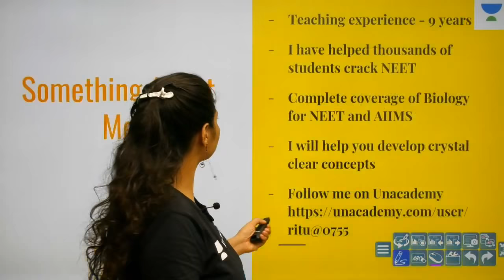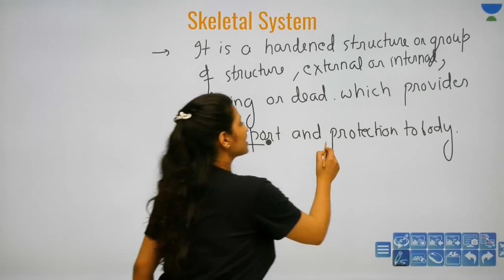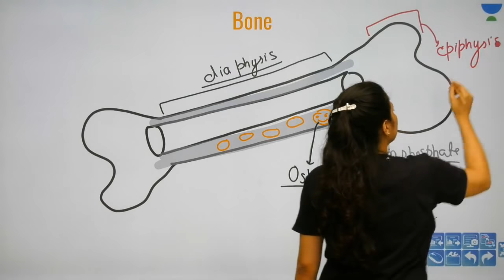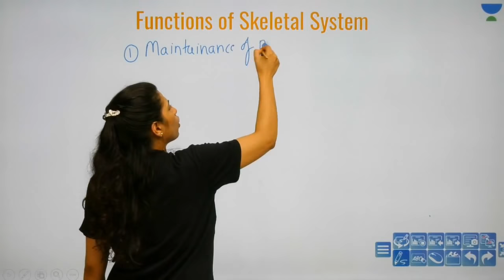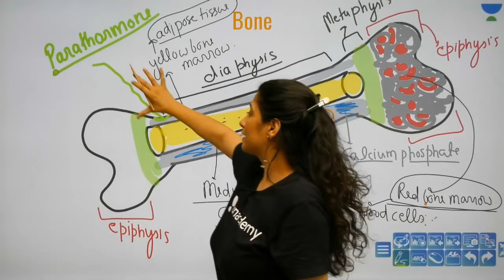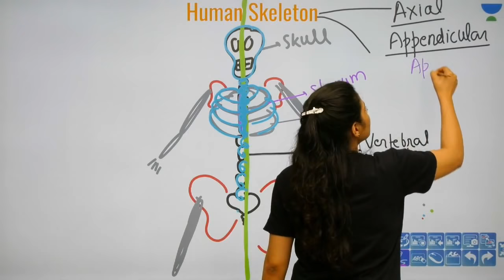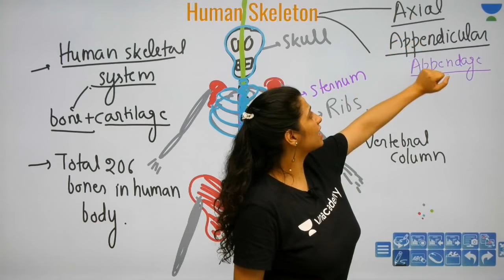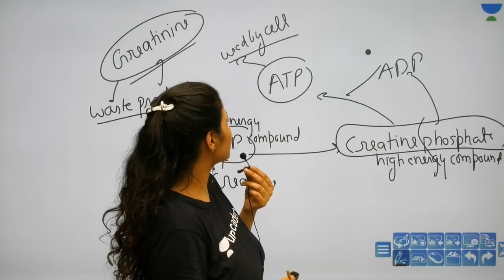Phoenix 2.0: Biology Most Important Video for NEET 2025 | Udaan